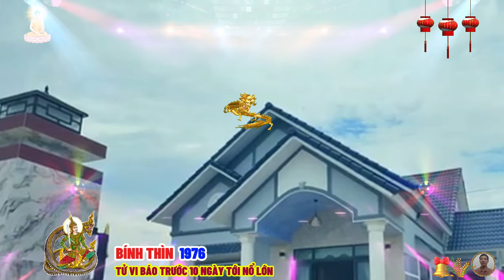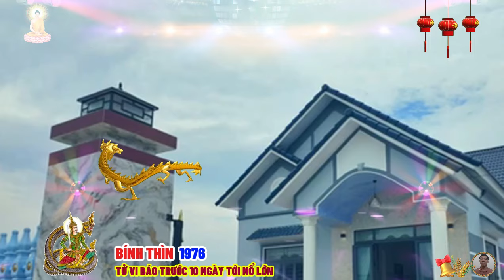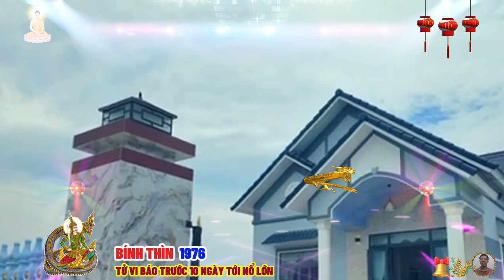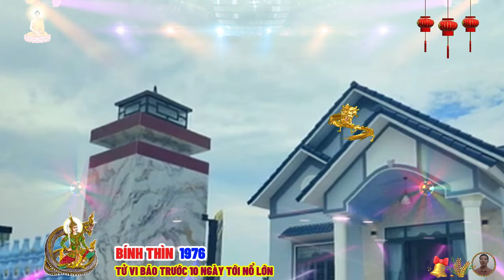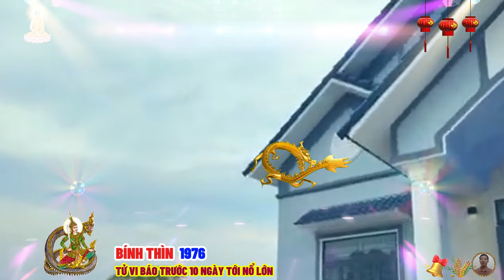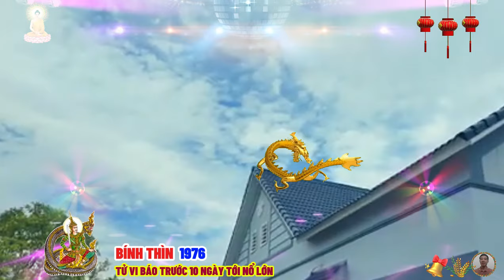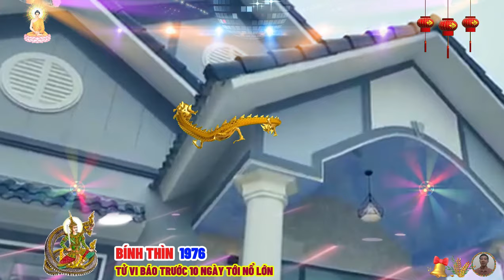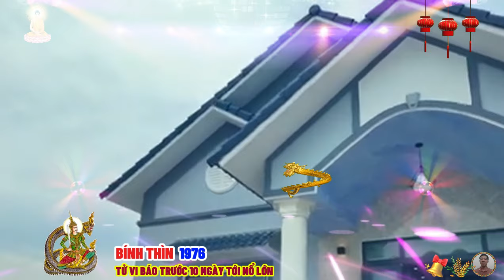🔴Chấn động, Đúng 10 ngày tới tuổi BÍNH THÌN 1976 Phật Độ HẾT KHỔ ĐỔI ĐỜI CỰC GIÀU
tuổi bính thìn nữ mệnh rất thoải mái, linh hoạt trong cách giao tiếp, với vẻ ngoài thanh lịch, họ dễ tạo được thiện cảm với mọi người xung quanh, đặc biệt là người khác giới, nụ cười luôn rạng ngời trên môi, và ánh mắt thân thiện cũng là ưu thế của họ trong giao tiếp, người tuổi bính thìn sống bao dung chân thành, vì vậy, bạn bè người thân luôn tìm đến họ để sẽ chia nỗi niềm tâm sự, nhưng tuổi bính thìn lại giải quyết mọi việc đều bằng lý trí, không vì tình cảm riêng mà ảnh hưởng đến công việc chung, họ dễ nóng giận và cũng dễ tha thứ cho người khác, không bao giờ ôm thù hận trong lòng, họ là những con người hành động mạnh mẽ dứt khoát và vô cùng quyết đoán.